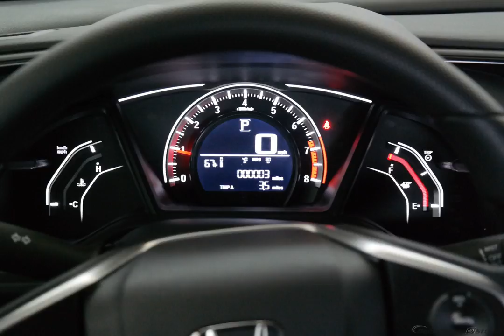2017 Silver Metallic Honda Civic 4D Sedan #8106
New 2017 Silver Metallic Honda Civic 4D Sedan LX Blk #8106